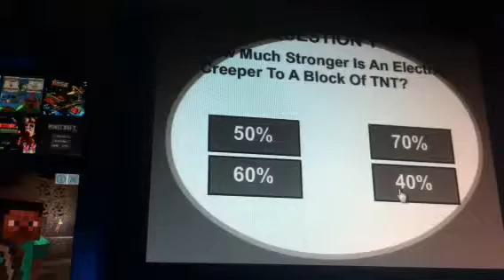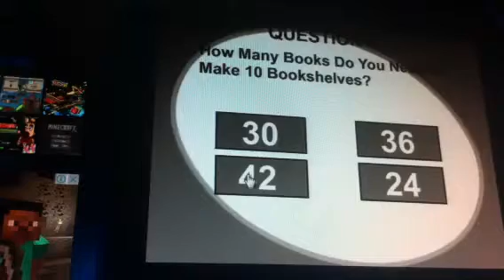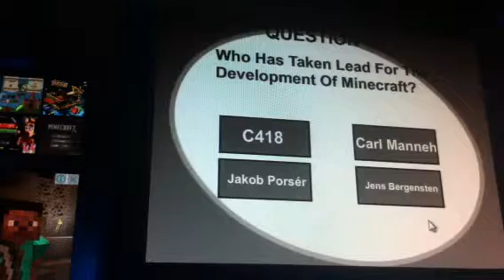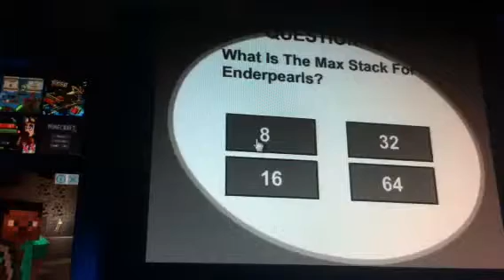Me playing mine craft quiz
My first selection of minecraft games